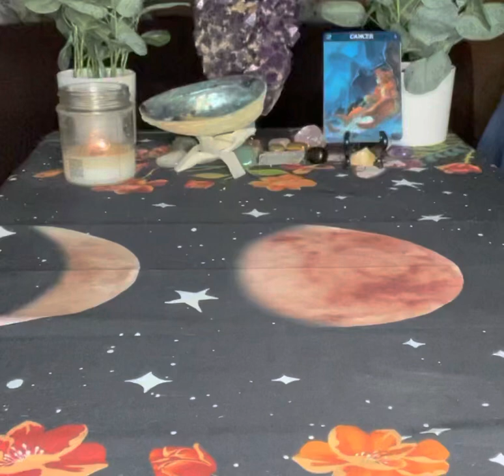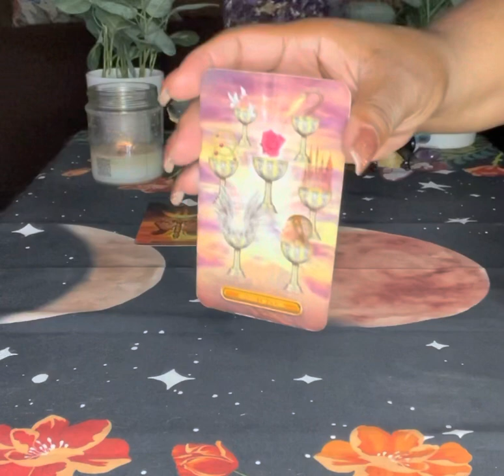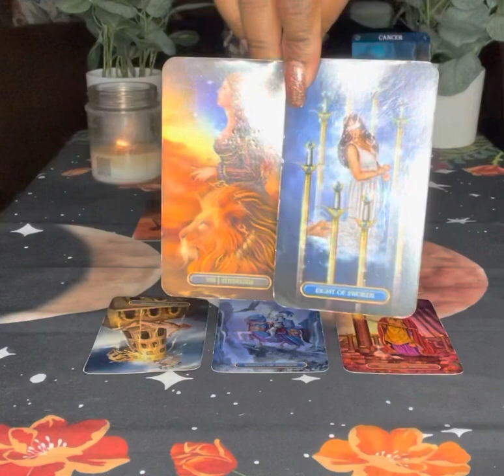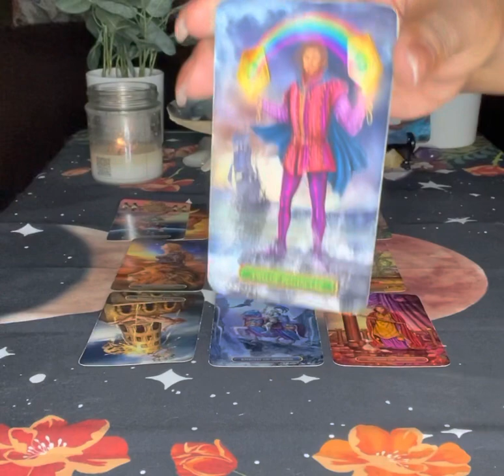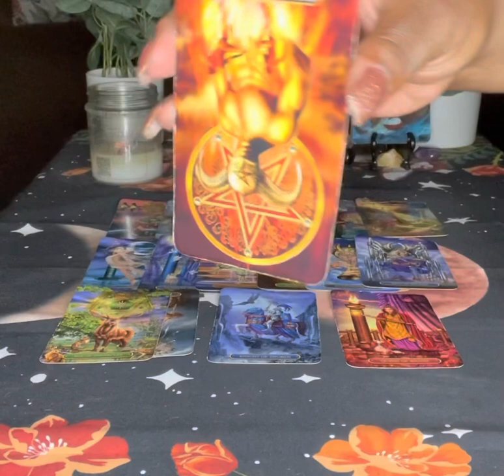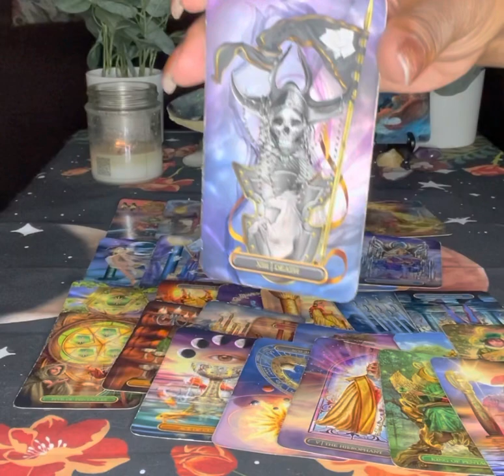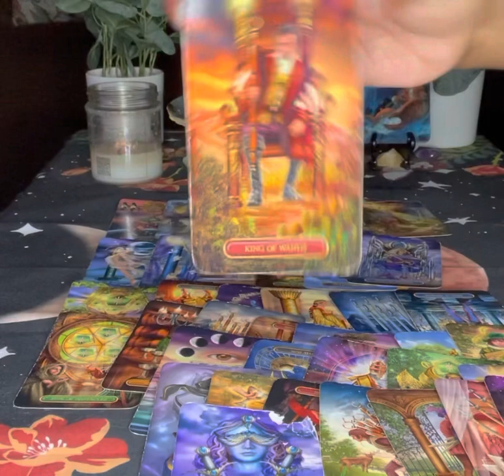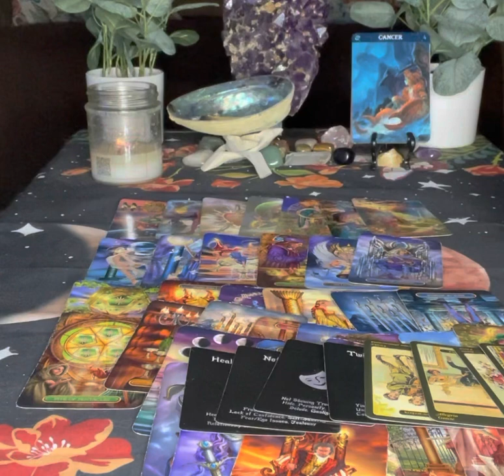Cancer ♋️ There Are Three People In This Relationship Who Will They Choose | June 2021